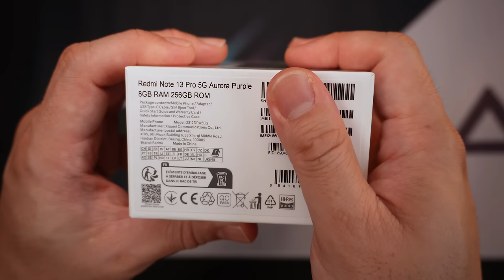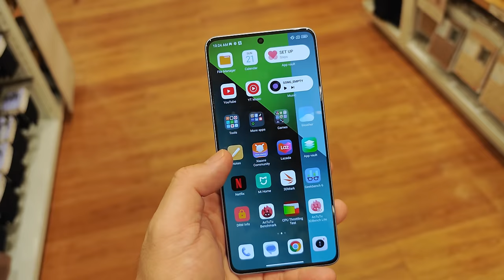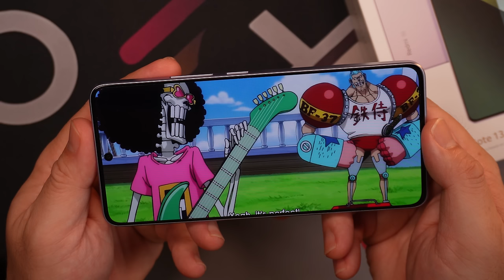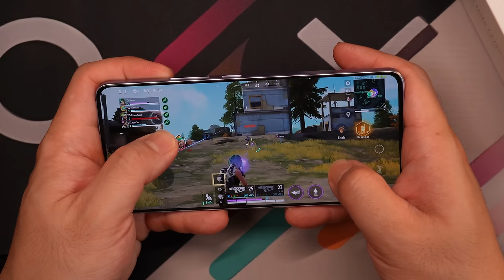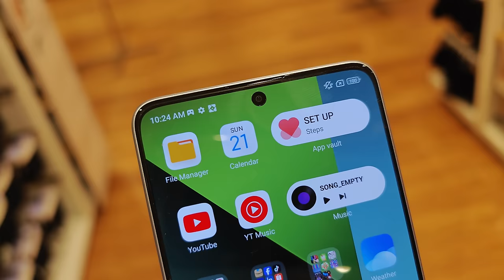Redmi Note 13 Pro 5G - Great Performance and Camera, Looks Promising